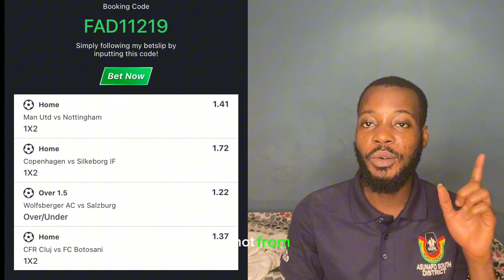4+ ODDS FOR TODAY - FREE FOOTBALL BETTING TIPS [ SPORTS BETTING TIPS ] - WIN BIG MONEY ONLINE